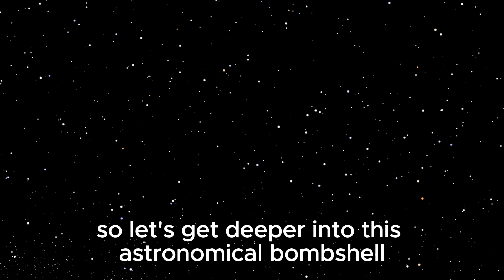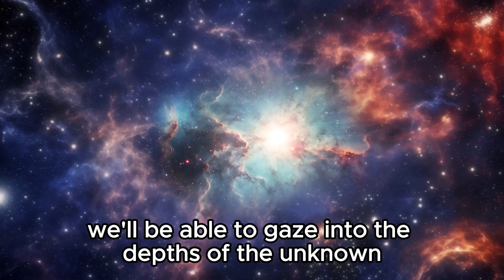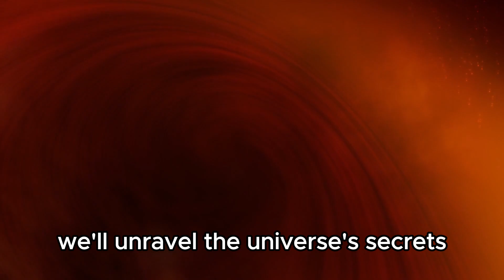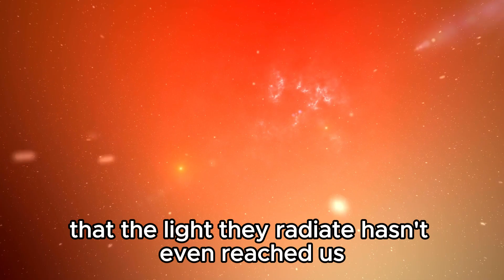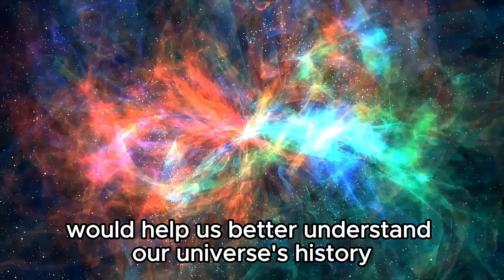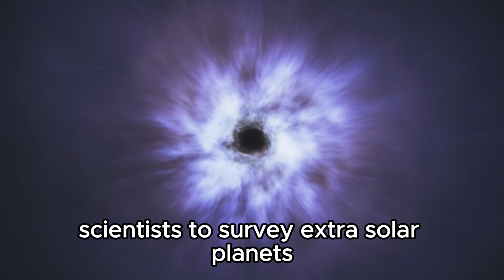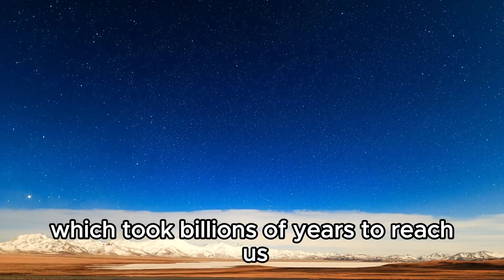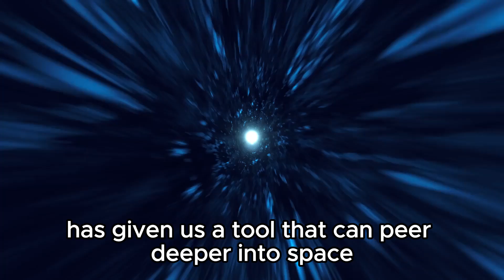Michio Kaku PANICKING Over James Webb's Discovery At The Edge Of The Universe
🌌 Michio Kaku Reacts to James Webb's Astonishing Edge-of-the-Universe Discovery! 🌌

Join physicist Michio Kaku as he reacts to the mind-bending revelations from the James Webb Space Telescope, uncovering unprecedented insights at the very edge of our observable universe. What has been found that has left even the experts in awe?

🔭 Witness Michio Kaku's urgent analysis of this groundbreaking cosmic revelation!
🎥 Explore exclusive footage and in-depth discussions on the implications for our understanding of the universe.
🌠 Delve into the mysteries of dark matter, parallel universes, and the ultimate fate of our cosmos.